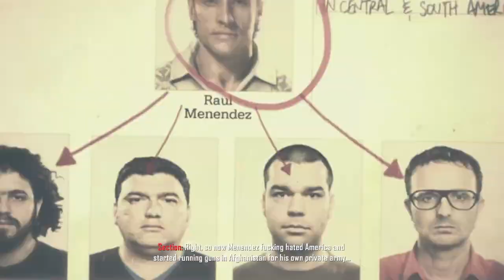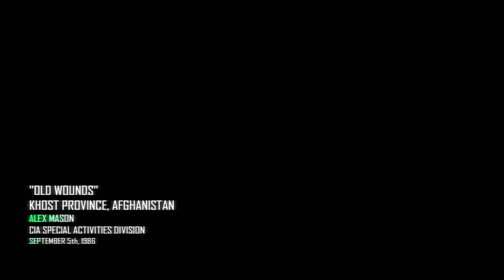The Black Ops 2 Campaign is EXHILARATING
In this video I almost got run over by a TANK in Afghanistan in the Black Ops 2 campaign